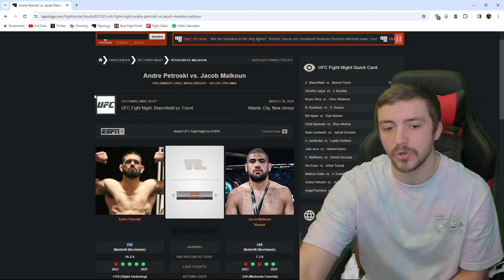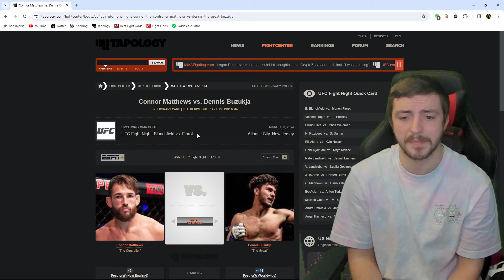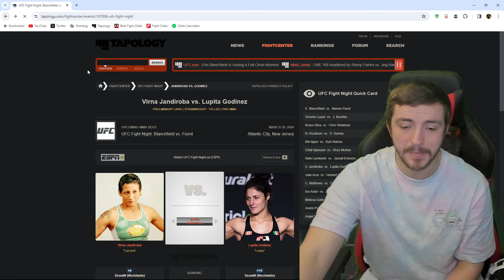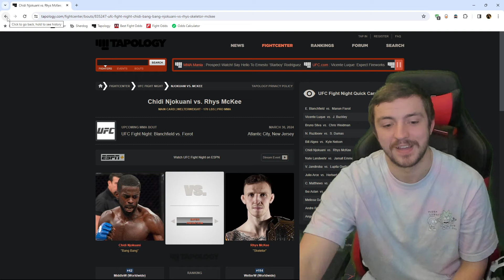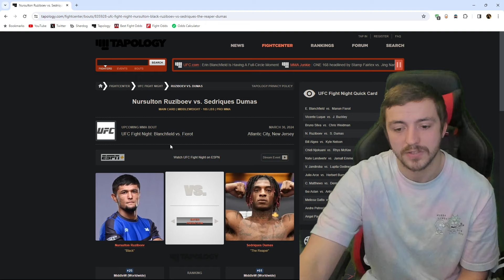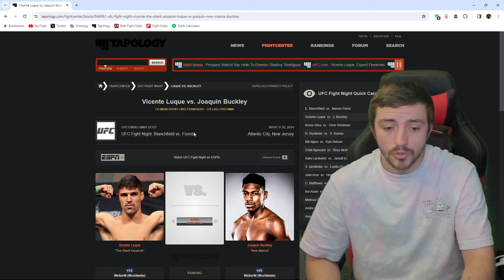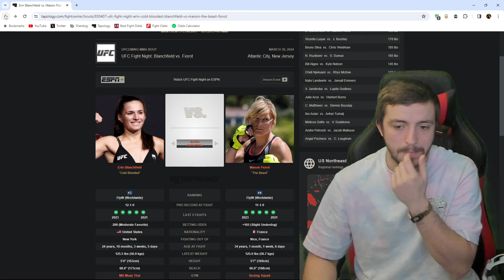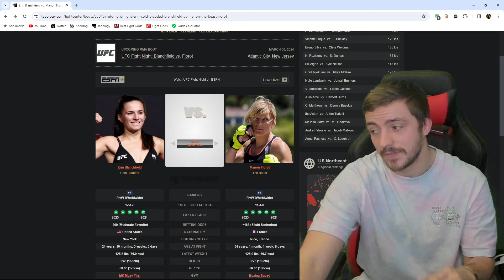How To MAKE MONEY at UFC Atlantic City